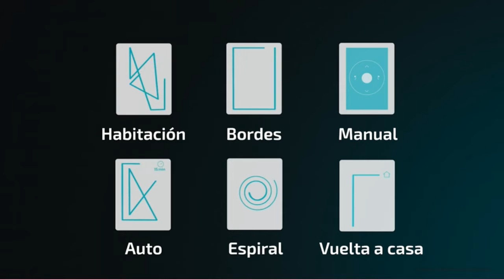El MEJOR RUIDO BLANCO para BEBÉS del 2021 👶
Enlaces de los productos en la descripción del vídeo 👇
 Hoy os presentamos "Moredig Proyector Bebe", "Omron Nebulizador con lavado nasal", "Cecotec Robot aspirador y fregasuelos Conga", "Chicco- Big & Small Juego Libro" y "Babymoov Sleepy - Lámpara de noche".

👉 PRODUCTOS DEL VIDEO:

[00:06] ► Moredig Proyector Bebe

[00:26] ► Omron Nebulizador con lavado nasal

[02:16] ► Cecotec Robot aspirador y fregasuelos Conga

[03:48] ► Chicco- Big & Small Juego Libro

[04:17] ► Babymoov Sleepy - Lámpara de noche